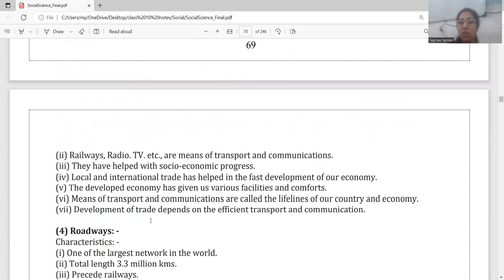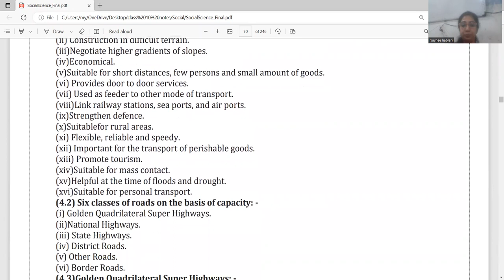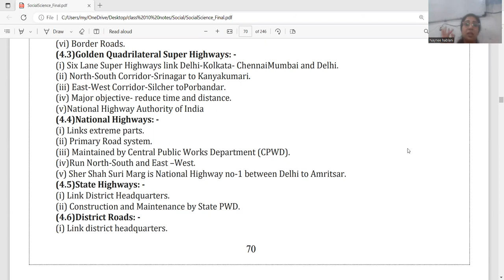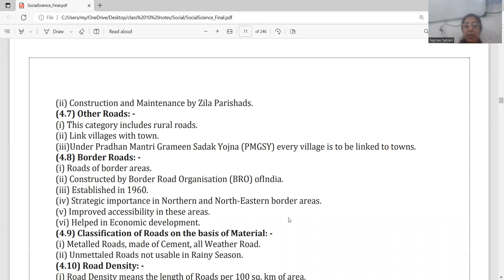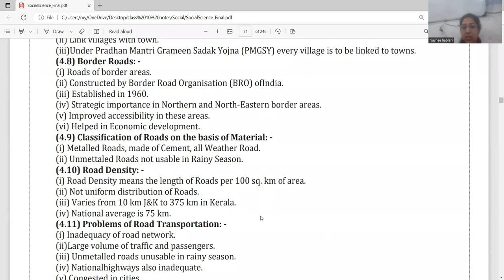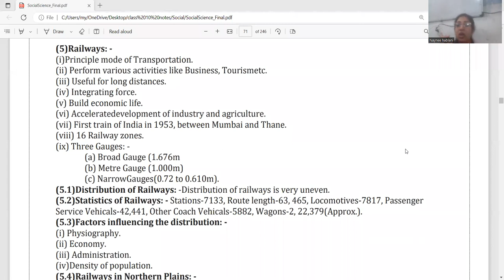lifelines part 1